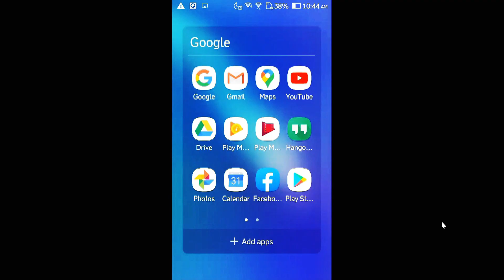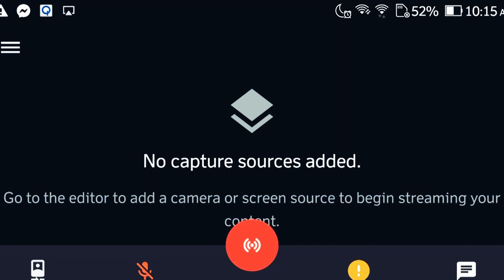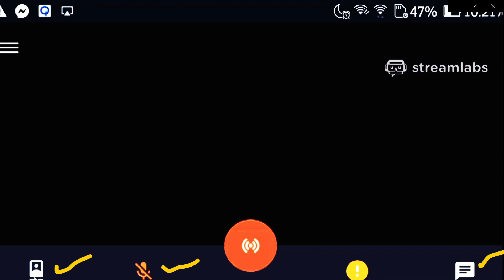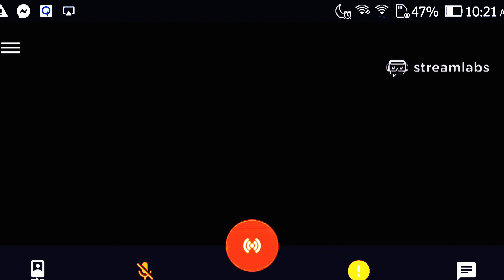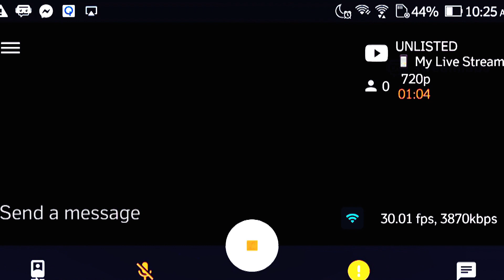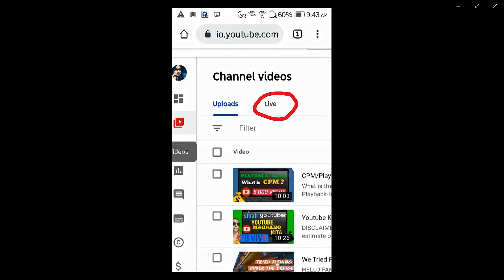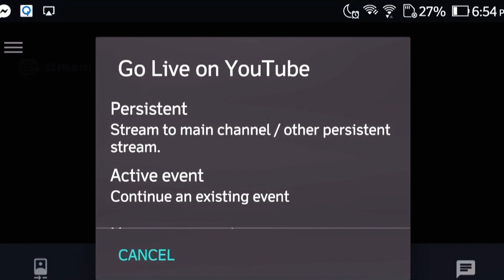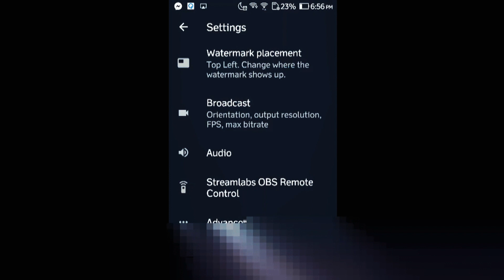How to Use Streamlabs on Mobile/ How to Use Streamlabs Mobile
How to Use Streamlabs on Mobile
Streamlabs Mobile App Tutorial
How to Mobile Stream on Youtube
Paano gamitin ang Streamlabs Using Android Phones in Youtube Livestreaming